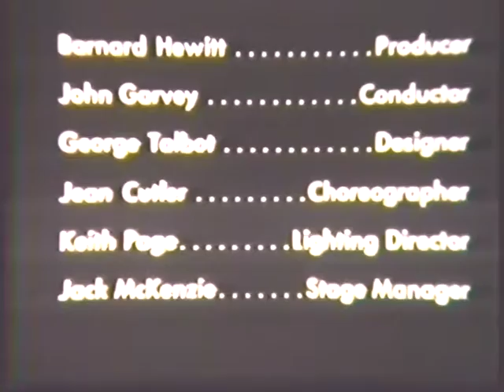HARRY PARTCH - Revelation in the Courthouse Park (1961 Film)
Based on the 'Bacchae of Euripides' University of Illinois 1961. Listen to the audio version posted for another reference. Purchase this on the Innova Enclosure Series at Amazon... so Harry can take everyone out for ice cream sometime soon.